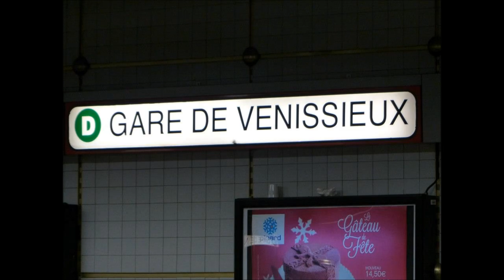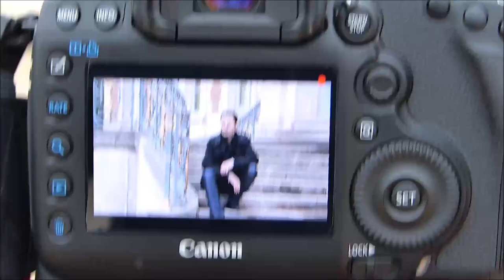Philippe Vernet - Interview radio LA1337 - En direct - 6 février 2014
Interview radio présentée par Vincenzo et diffusée en direct sur les ondes de LA1337 le 6 février 2014 à 20h30.
Il est évoqué dans cette émission spéciale Philippe Vernet : débuts, parcours, Maîtrise du Conservatoire de Lyon, discographie, influences, castings, l'Eurovision, The Voice, émissions TV, projets, clip et bien sûr nouveau single : "Je pense à toi", sans oublier les questions des auditeurs.